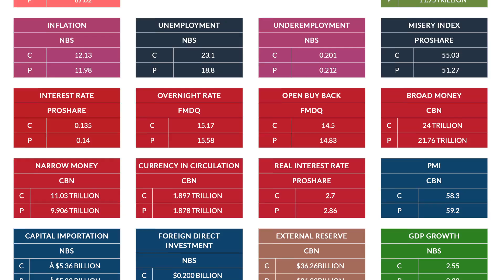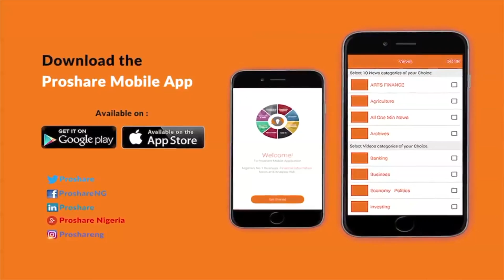Market Opening Gong March 05, 2020